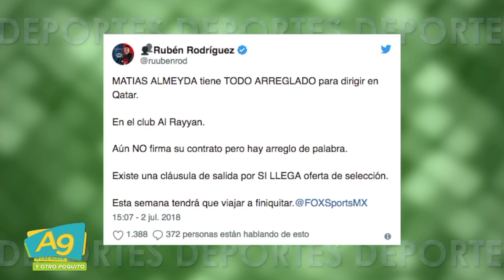A Las 9 En los DEPORTES, Archie nos tiene al tanto de los resultados munidalistas